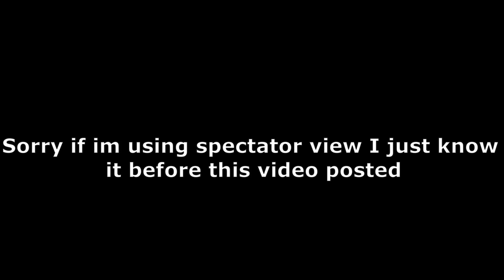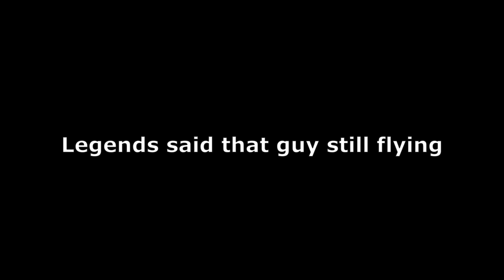Roblox Blox Fruit Trolling (Buddha Awakening)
Play Game